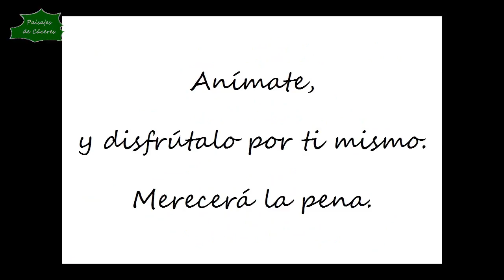Paisajes de Cáceres: Cilleros (desde la Torre de Vigilancia)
Paisajes de Cáceres: Cilleros (desde la Torre de Vigilancia) - En este vídeo podrás disfrutar de los fabulosos paisajes que se aprecian de Cilleros y toda la Sierra de Gata, provincia de Cáceres, desde la torre de vigilancia de incendios forestales.

Ayuda a difundir el entorno y medio ambiente de Cáceres dando al "ME GUSTA" y compartiendo el vídeo con tus amigos en las redes sociales, y si quieres estar al tanto de las novedades del canal, SUSCRÍBETE.